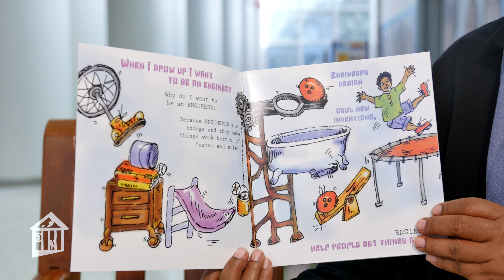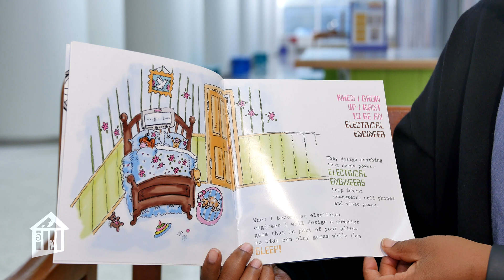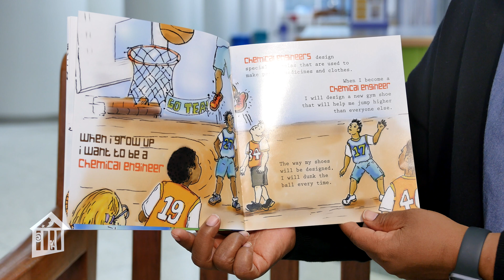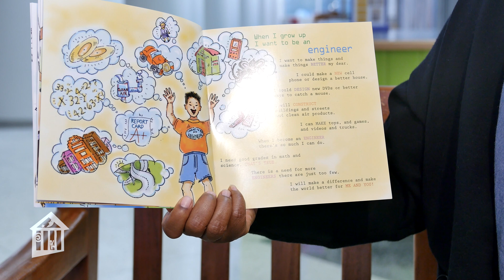I Want to Be an Engineer - Story Time - Paula Harris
What do you want to be when you grow up?  How about an engineer?  But... what kind of engineer?  Children's Museum Houston board member and author, Paula Harris, explores endless possibilities and explains what kind of engineer you could be one day.  Follow along as Paula reads from her own book, "When I Grow Up I Want to Be an Engineer" during Children's Museum Houston's Black History Month celebration through literacy.  Discover how engineers help people get things done by making things safer, faster, and better!

The Museum's Black History Month celebration through literacy brings together Houston community leaders to crank up children's imaginations through the power of reading and storytelling, featuring children's books written by Black authors.

With permission from Paula Harris, this Story Time is part of our "All-Time Access" program to connect you with our educators wherever you are - at school, at home, at play!